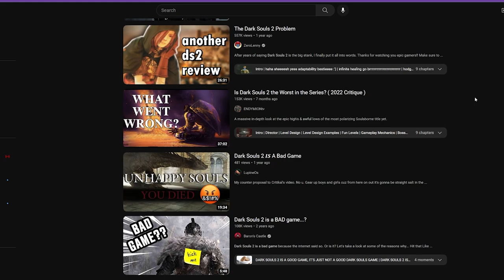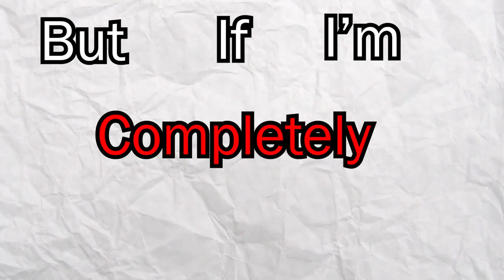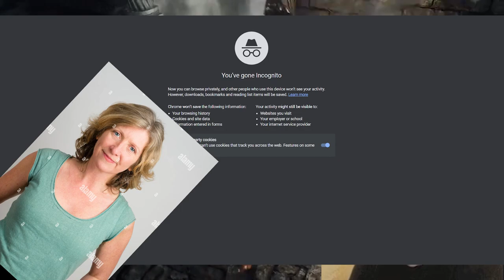Dark Souls 2 Is Both Good And Bad Because Of This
Dark souls II, almost unanimously known as the least favorite in the souls trilogy.

Not long ago I finally beat it and I wanted to do a video about my thought towards the game..